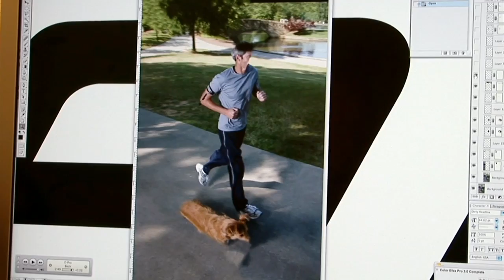Everyday Edisons Season 5 Casting Call - Calling all inventors!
To submit your ideas for a chance to be on Everyday Edisons Season 5,

You have the right ideas. We have the right resources. Together, we are changing how product ideas are financed and brought to market forever.